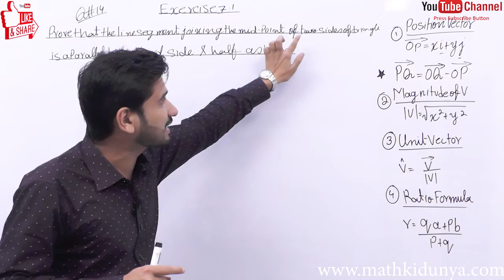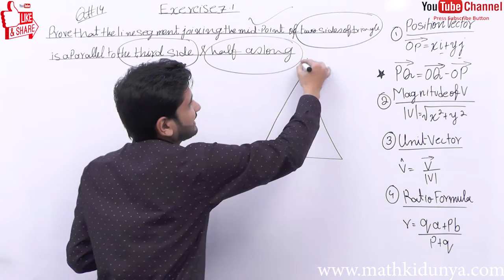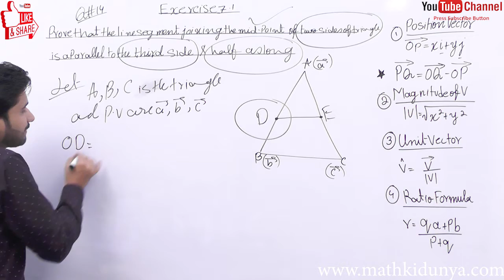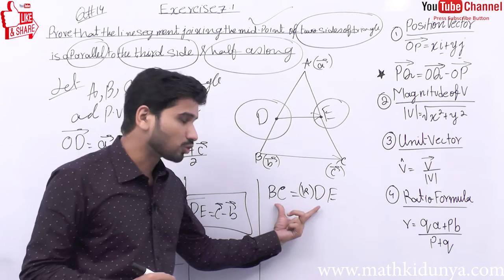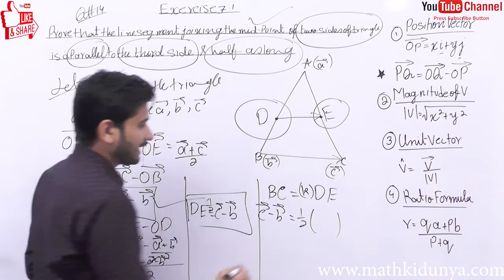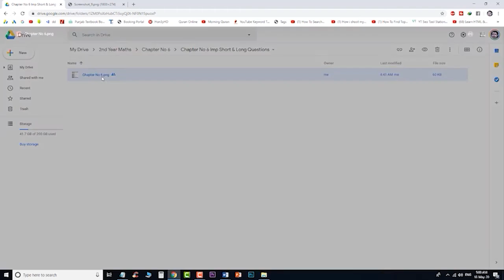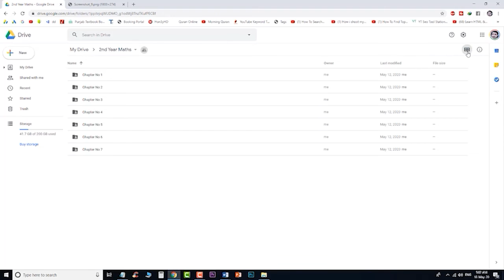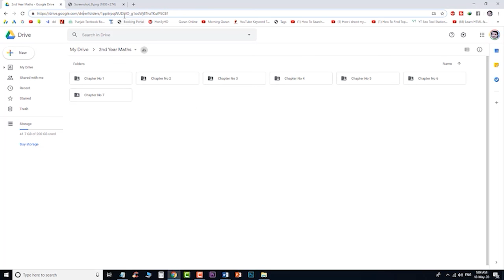FSC math part 2, 2nd year math part 2, ICS math part 2, C # 7 Lec 3 Ex 7.1 Q # 14 & 15 Vectors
2nd Math part 2 Complete book video lectures course in one link on your WhatsApp number